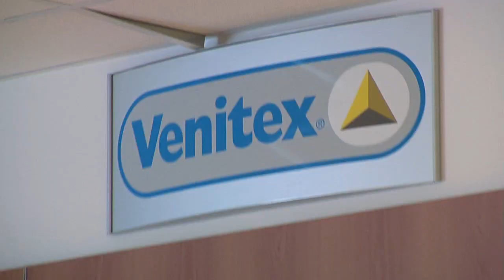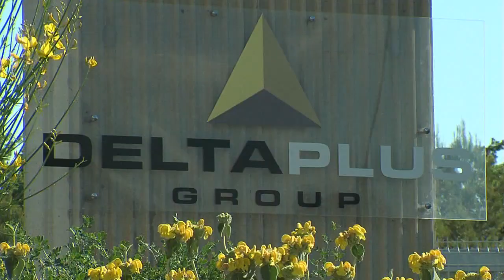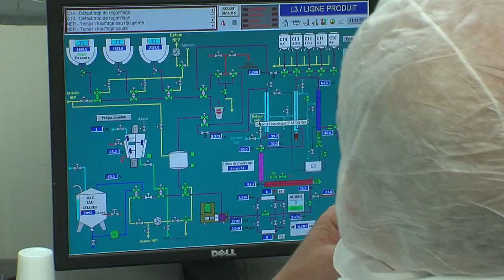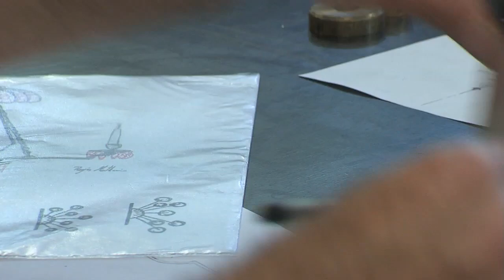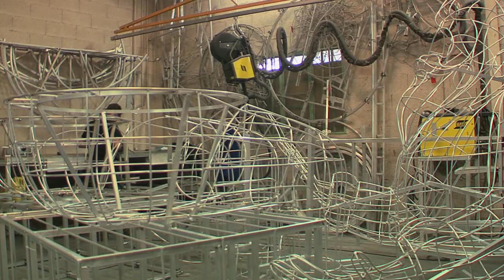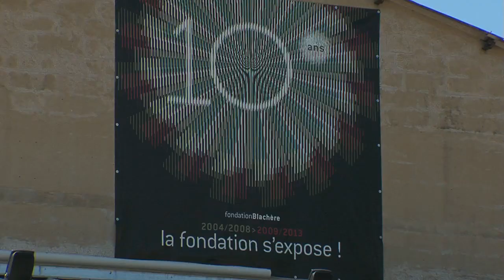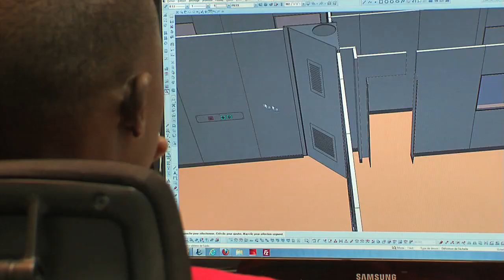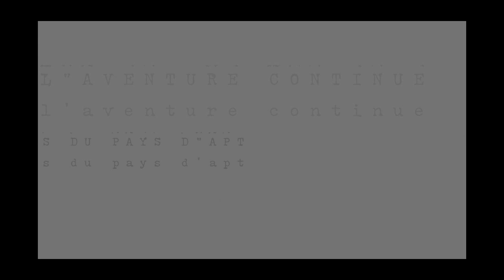L'aventure continue (2ème partie)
Commande du Musée de l'Aventure Industrielle du Pays d'Apt à l'occasion de l'exposition "L'aventure continue, lumière sur les entreprises innovantes du pays d'Apt". Réalisation Sandra Poezevara et Olivier Meissel. Exposition visible jusqu'au 21 décembre au musée de l'aventure industrielle du pays d'Apt.